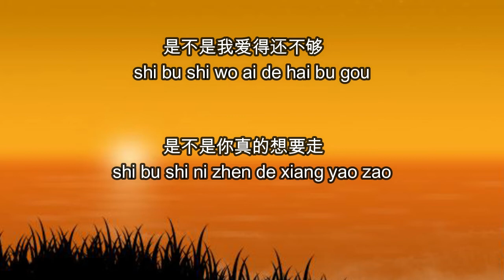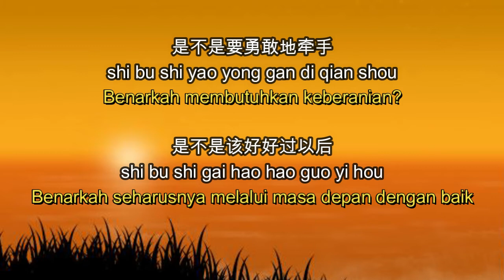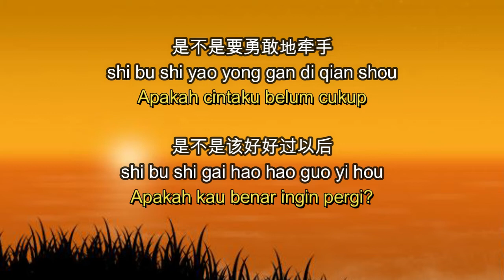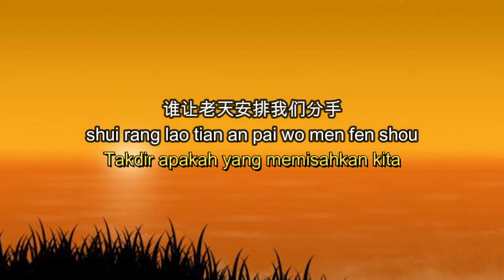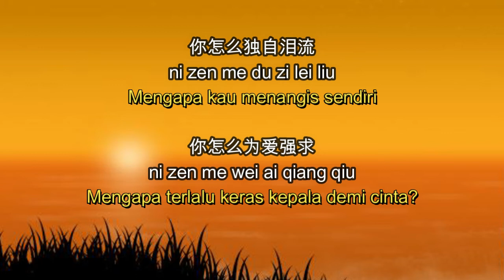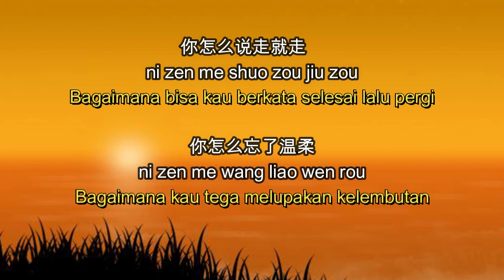Ai guo jiu zu gou [[ 爱过就足够 ]] Cukup Sudah Mencintaimu - Lirik dan terjemahan Indonesia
Cukup Sudah Mencintaimu
Lirikdanterjemahan Indonesia
Liu jia liang

是不是我爱得还不够
shi bu shi wo ai de huan bu gou
是不是你真的想要走
shi bu shi ni zhen de xiang yao zou
想要抓住你的手
xiang yao zhua zhu ni de shou
想要等着爱回头
xiang yao deng zhuo ai hui tou
想要再一次拥抱你的温柔
xiang yao zai yi ci yong bao ni de wen rou
是不是要勇敢地牵手
shi bu shi yao yong gan di qian shou
是不是该好好过以后
shi bu shi gai hao hao guo yi hou
想要抓住你的手
想要等着爱回头
想要把思念当作忘记的借口
xiang yao ba si nian dang zuo wang ji de jie kou
你怎么独自泪流
ni zen me du zi lei liu
你怎么为爱强求
ni zen me wei ai qiang qiu
你怎么忍心让我一个人走
ni zen me ren xin rang wo yi ge ren zou
谁的泪不会流
shui de lei bu hui liu
谁的心在沉痛
shui de xin zai chen tong
谁让老天安排我们分手
shui rang lao tian an pai wo men fen shou
你怎么说走就走
ni zen me shuo zou jiu zou
你怎么忘了温柔
ni zen me wang liao wen rou
你怎么忍心让我苦苦等候
ni zen me ren xin rang wo ku ku deng hou
谁的泪不会流
谁的心在沉痛
爱过就足够
ai guo jiu zu gou